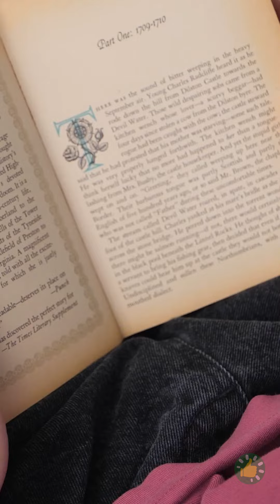أدوات رائعة ورخيصة تحتاج إلى معرفتها